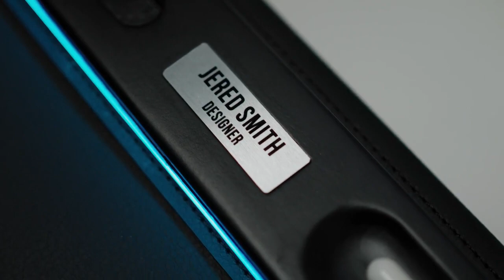Upgraded Lemat Magnetic Fixer 2.0 Modernize Your Desk Mat - Lemat Fixer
Upgraded LeMat Magnetic Fixer 2.0 - Modernize your Desk Mat.
CHARGING | NFC TAG | TOOLBAR | PERSONALIZATION. Clever desk organizer featuring a magnetic design compatible with any desk pad.